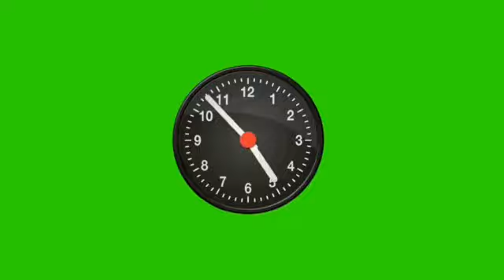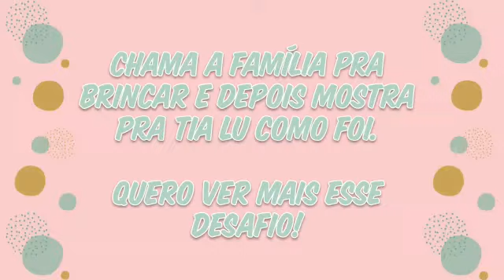Educação física- 05/06